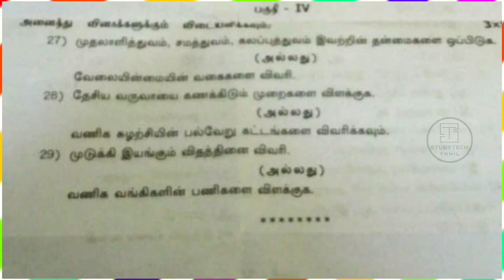12th Std Economics First Mid-Term Exam Official Question paper - 2021 | Tamil Medium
12th Std Economics First Mid-Term Test Question Paper 2021 ( Tamil Medium )

🚸🚫  [Warning]  🚫⚠️

©️ Copyright All Reserved - STT ©️
Any Author Youtube Channel Not ReUploaded
Copyright 📵 Strike👨‍💻⚠️ will be given if you do without permission🔆

▣━━━◤ STT◢━━━▣

🌍Social Profile 🌎